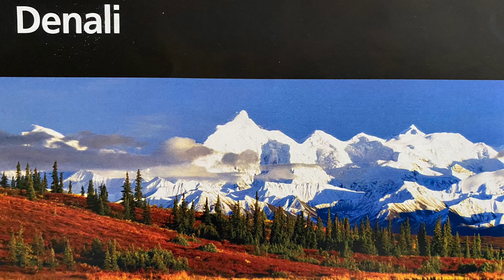Denali Bus Tour Alaskan Adventures Day 6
The Tundra Wilderness Bus Tour is definitely a must do if you are going to Denali National Park. We saw an abundance of wildlife such as Caribou, Grizzly Bears, Dall Sheep, Moose,  Golden Eagles and the Alaska State bird  Willow Ptarmigan. The landscapes we saw were spectacular we even saw Mt Denali. The on way to get past mile 15 on the denali park road is by bus.